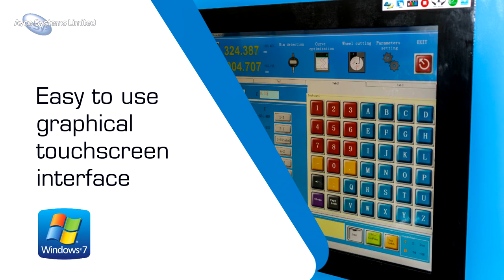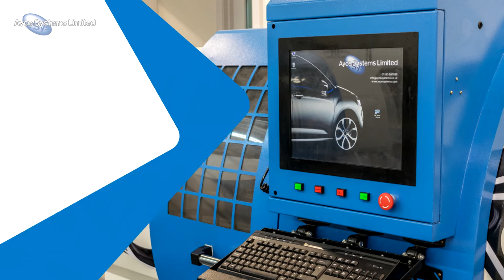Ayce Systems Touchscreen Alloy Wheel Lathe | Repair Diamond Cut Alloy Wheels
Be a cut above the rest with our touchscreen alloy wheel lathe!

The fastest and easiest solution on the market for repairing diamond cut alloy wheels!

With easy to use graphical touchscreen interface ; improved built-in profile optimisation software ; automatic digital touch probe with faster probing cycles ; spindle 'dry run' feature ; remote MPG handwheel for manual mode ; WiFi enabled remote software support ; internal SSD for profile storage ; cuts wheels up to 28"

Ayce Systems Ltd, Worth Enterprise Park, Valley Road, Keighley, West Yorkshire, BD21 4LN